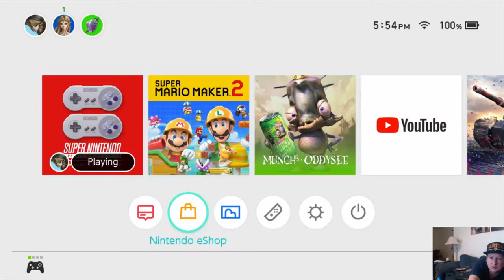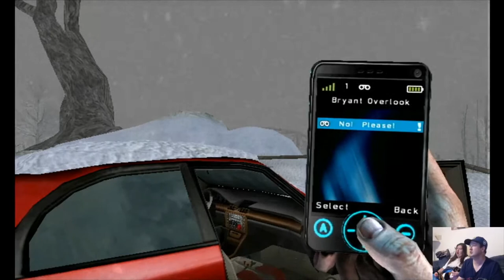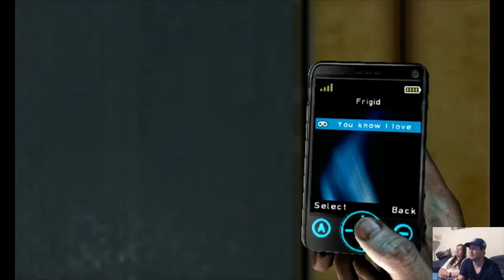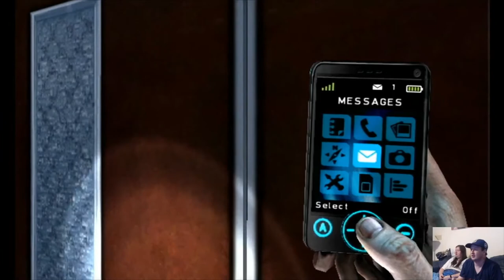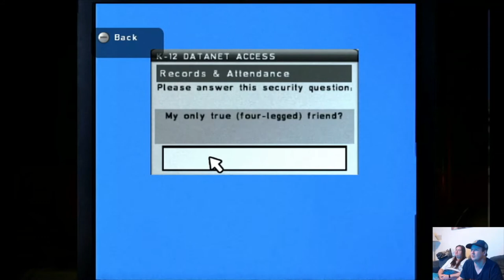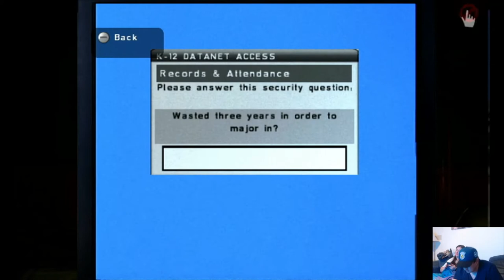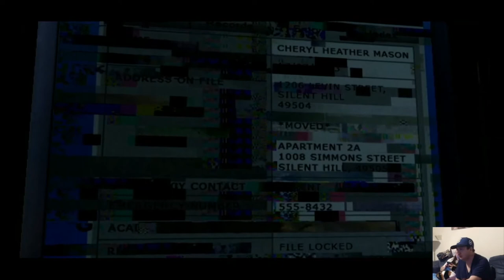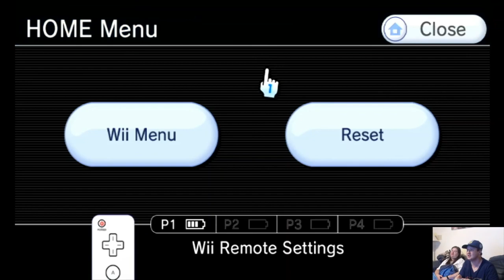3. Snow School Like Silent Hill High School!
Silent Hill Shattered Memories Part 3